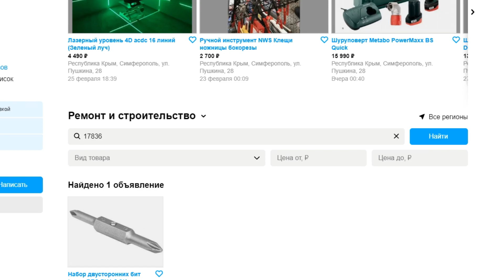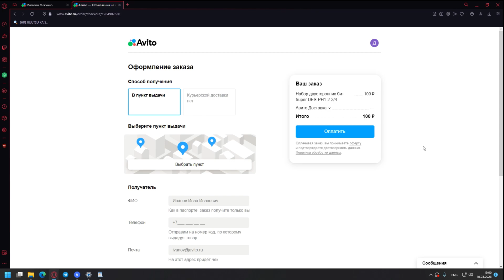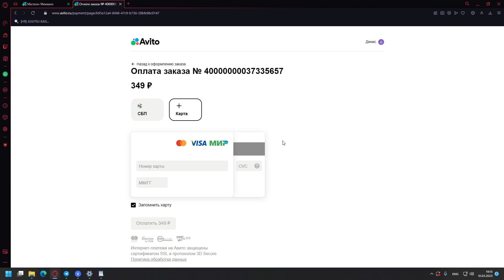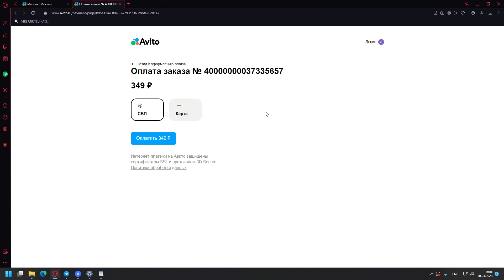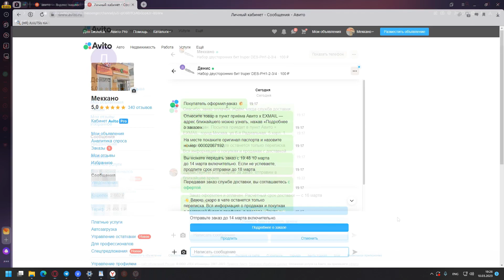Как работает Авито доставка📦